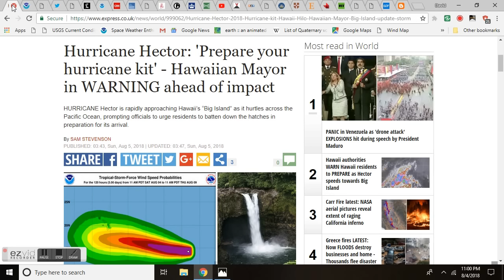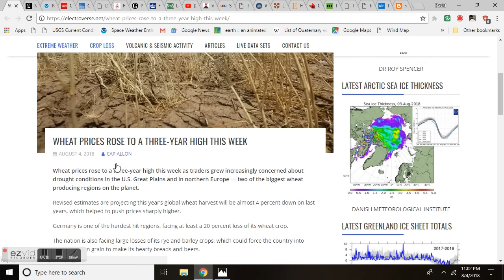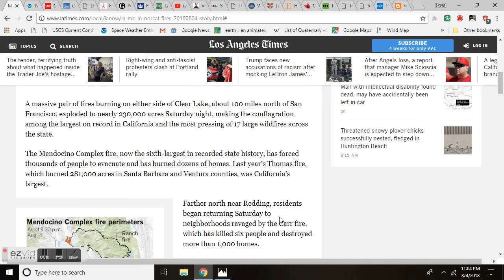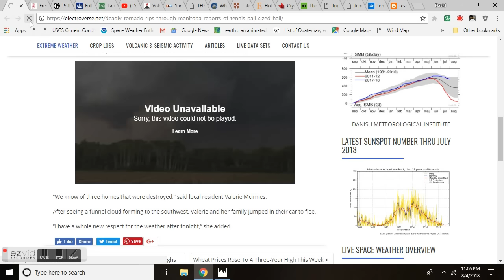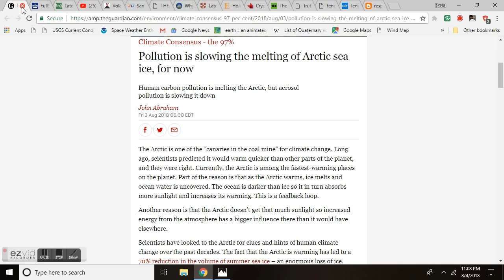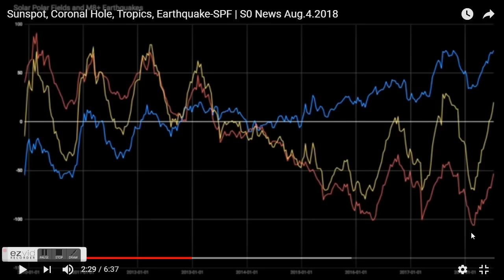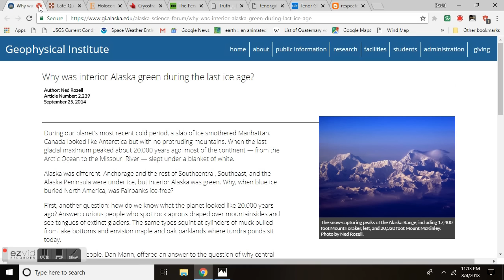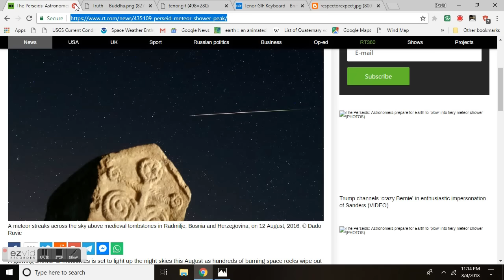GSM Update 8/5/18 - Hawaiicane Hector - Record Low Sea Surface Temps - Deadly Hailnado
Hurricane Hector path LIVE updates: Hector to smash Hawaii THIS WEEKEND as volcano erupts...BOOM
Mendocino Complex fire explodes to 229,000 acres, making it one of largest on record
Excessive Heat Building in the Southwest; Severe Storms and Heavy Rain North-Central U.S.
A flat tire started the deadly Carr Fire and days of devastation in California
Calgarians share photos of golf ball-sized hail as storm rolls through
Snow during a heatwave? Mysterious weather strikes Italy with 30cm 'snow blanket' amid 35C
Pollution is slowing the melting of Arctic sea ice, for now
San Diego Researchers Measure The Highest Ocean Surface Temperature In A Century
Late-Quaternary Vegetation and Climate Near the Arctic Tree Line of Northwestern North America
Cryostratigraphy, paleogeography, and climate change during the early Holocene warm interval, western Arctic coast, Canada
The Perseids: Astronomers prepare for Earth to ‘plow’ into fiery meteor shower